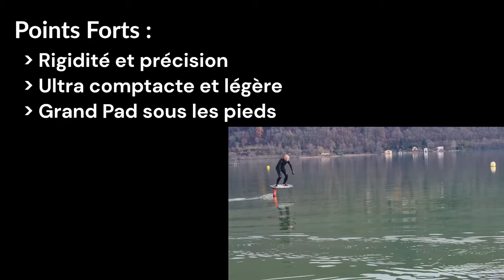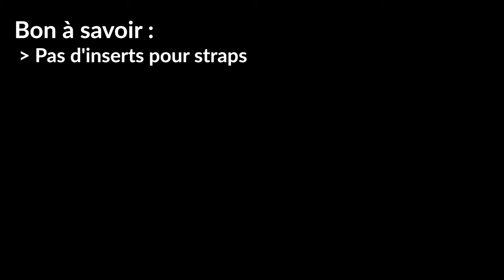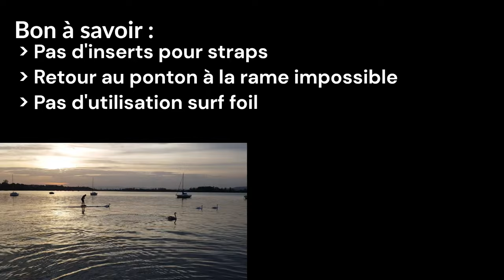Indiana Pump Carbon 95, la planche ultime de Pumping foil et dockstart ?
Présentation de cette petite planche de Pumping Foil de chez Indiana Paddle & surf. Idéale pour s'initier ou progresser en dockstart. N'hésitez pas à poser vos questions dans les commentaires !

Notre boutique en ligne : foilenvie.fr

Edit : la planche est dans une nouvelle version depuis Septembre 2023 de couleur blanche et verte et est vendue avec un sac à dos ergonomique et permettant de transporter le foil avec.

Planches de Pumping avec plus de volume pour revenir rapidement au ponton à la nage :